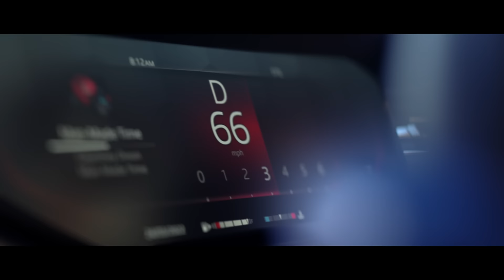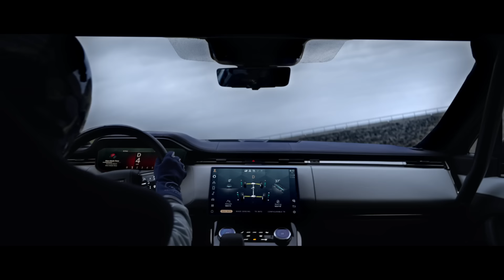THE NEW RANGE ROVER SPORT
エモーショナルな魅力。ドラマチックな存在感。妥協なき性能。
挑戦を止めることなく、さらなる高みを目指し、時代の先を行く者にふさわしい車です。